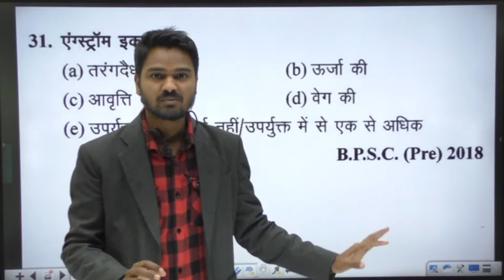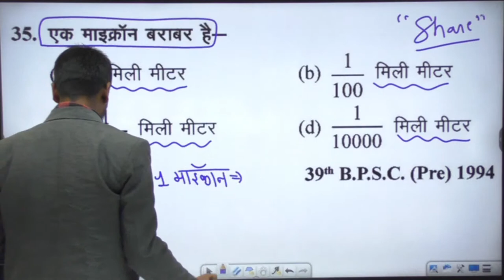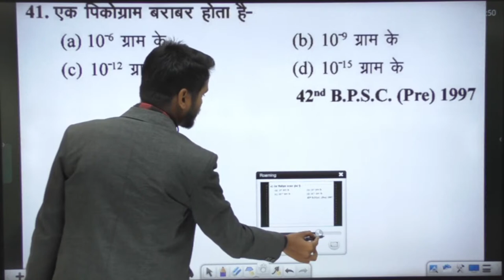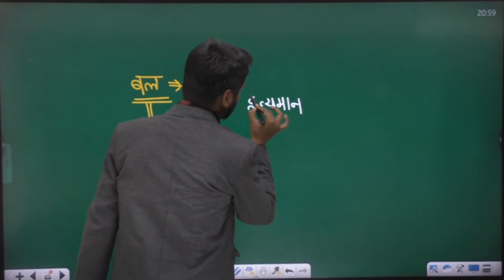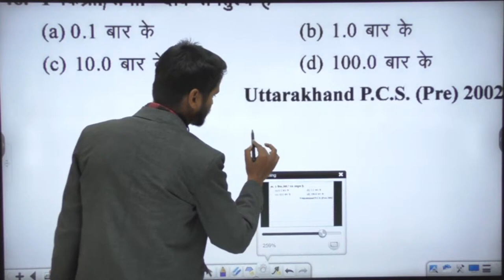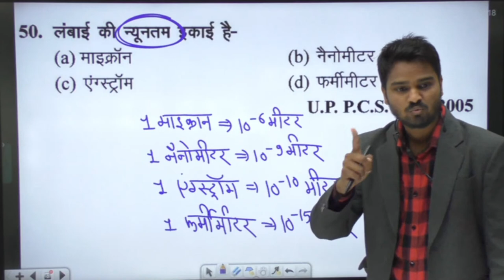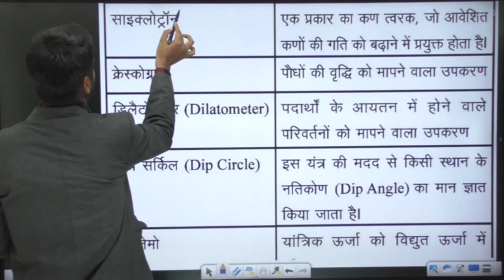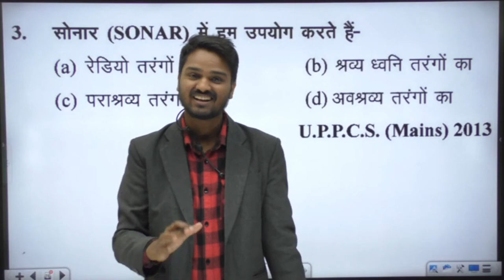Science Previous Year Question || Class-2 | ऐसा नहीं पढ़ा होगा , नी भुलोगे कभी भी By Manish sir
Singh Mathematics LIVE 🔴 Official Telegram ( FOR PDF)

🔴 *Maths Special Batch (PAID)* KARAMVEER LIVE BATCH - @799 only  (ZERO TO HERO)

FOR - SSC ,MPSI, PEB, VYAPAM EXAM, UPSI , CDS , NTPC , IBPS , RRB , UPSC and OTHER EXAMS
BY_Vishal_SIR

💥 BATCH ON DEMAND 💥 (1  VAIDITY )
COMPLETE Arithmetic + Advance Maths
💥Batch Join करने के लिए Playstore से Singh Mathematics App Download करे।

📢 UPDATED CONTENT
( UPDATION Source- ( SSC , UPSI , CGL , CHSL , CPO
2019 , 2020 , CDS , CAT , CGL 2019,2020
MAINS )

अधिक जानकारी के लिऐ : Call / Whats app- 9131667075,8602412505
Singh Mathematics  LIVE is building India's #1 Student Learning  Community.

🟡 60  दिन 60 मैराथन CHAPTERWISE CRASH COURSE FOR SSC(CGL,CHSL,CPO,MTS & OTHER EXAMS) 2020 EXAMS BY Vishal SIR -

STUDIES BY SANJAY SIR)